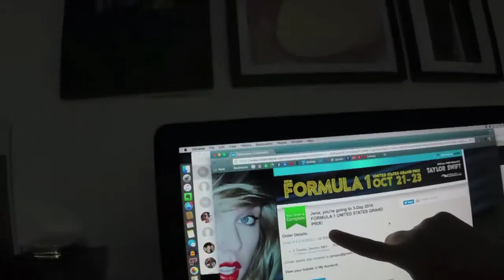JPo Vlog No. 13: Taylor Swift Tix and How to Hustle A Deal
Jana does the ticket dance for Taylor Swift at F1 in October 2016 AND...a new camera with a little hustle.